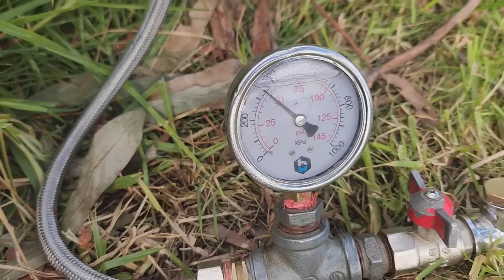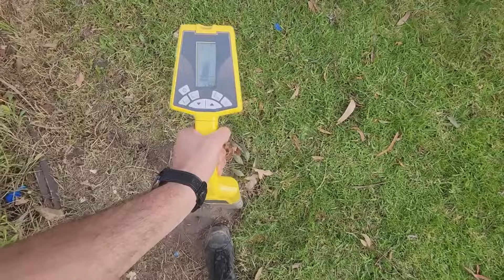How to find a water leak underground?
In this video, join our expert technician, Daniel, from 1300 FINDLEAK in Wheelers Hill, Melbourne, as he demonstrates the step-by-step process of locating an underground water leak. Today, we are on-site to perform leak detection and find a mains water burst pipe.

The process begins by isolating toilets, appliances, and the hot water system (HWS) to narrow down potential areas of the leak. All toilets, appliances, and the HWS were successfully isolated without any signs of leakage.

Next, we check the Evaporative Cooler (Evap), gray water, and solar systems for any signs of leaks. Thankfully, no leaks were detected in these systems, and they were left operational.

The main water supply system is then tested through a hot/cold mains water pressure test, which lasts for 10 minutes. The test helps us assess the integrity of the water supply system. During this test, we discovered a mains cold failure.

To gain a comprehensive understanding of the plumbing system layout, we use a line locator to map out the entire pipe network within the property. This mapping process aids us in identifying potential areas of concern.

For accurate pinpointing of the burst water pipe, we charge the pipe with tracer gas and conduct acoustic listening on all exposed line taps. Through acoustic listening, we narrow down potential leak areas. In instances where the leak is not audible, we use a tracer gas detector to further pinpoint the leak's location.

Finally, after thorough testing and detection procedures, we successfully locate the burst water pipe in the front of the house, under a tree. Roots from the tree have likely caused the break in the pipe.

Join us in this informative video as we showcase the professional and efficient methods used by 1300 FINDLEAK to locate and fix underground water leaks.